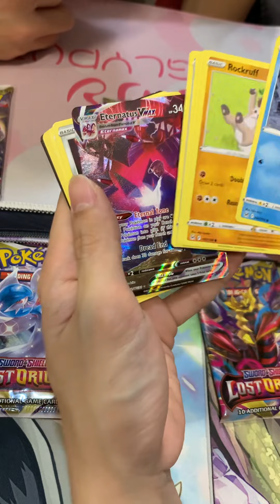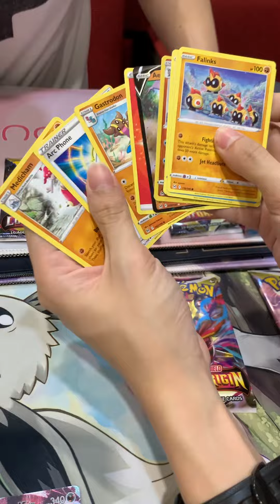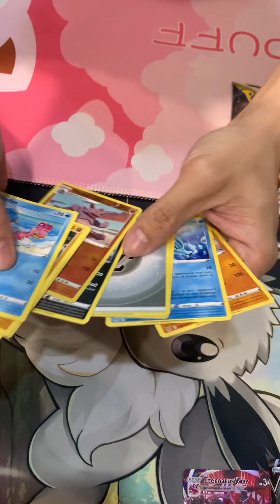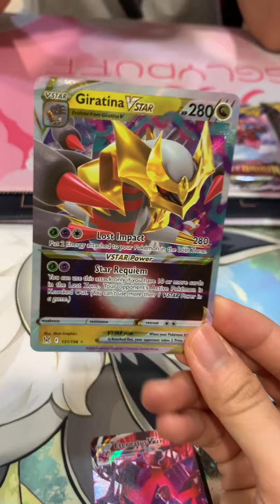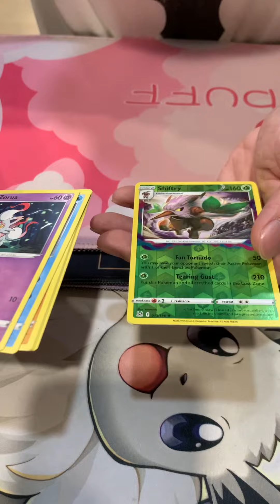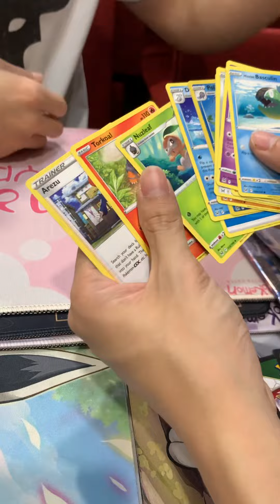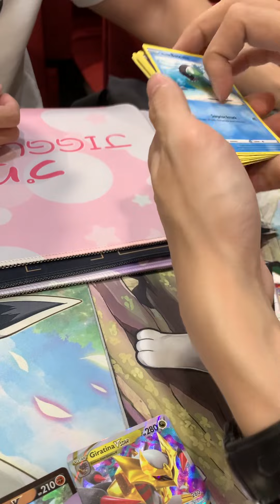Opening 10 packs off a fresh booster box! What can we hit? | Lost Origin pack opening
Went to our LCS today and bought 10 packs from a newly opened lost origin booster box. Rate our pulls! $55 well spent?